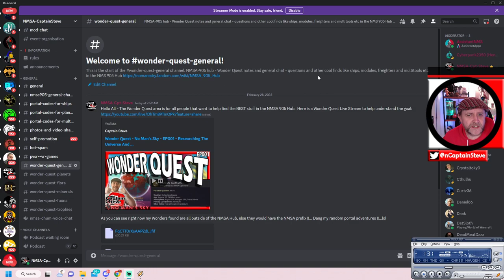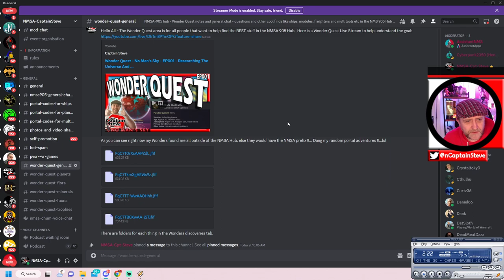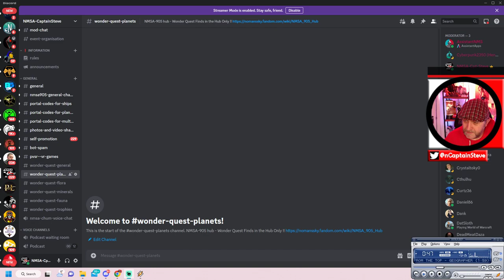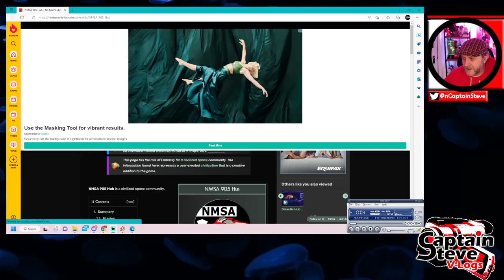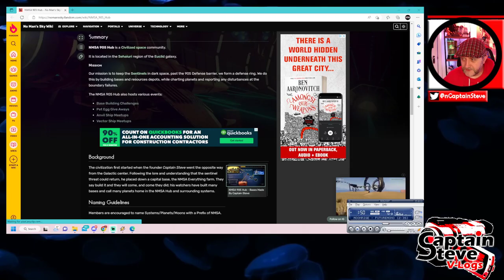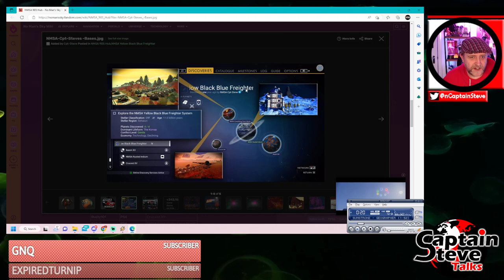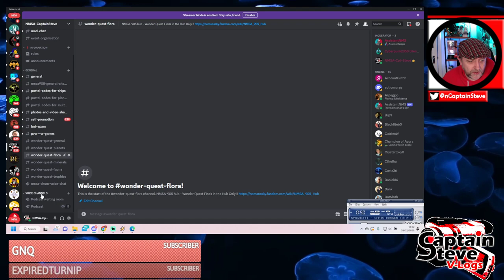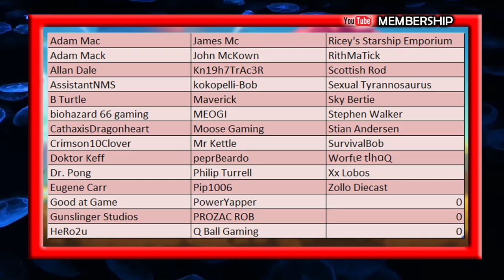Help Me Find Wonders In The NMSA 905 Hub - No Man's Sky - Cup Of Tea With Captain Steve NMS Wiki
Help Me Find Wonders In The NMSA 905 Hub - No Man's Sky - Cup Of Tea With Captain Steve NMS Wiki - All the links you need to help you to help me are below, really enjoying the Wonders In No Man's Sky.